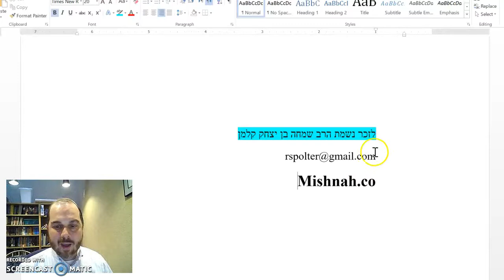Nedarim Chapter 7 Mishnah 7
Differentiating between a neder not to have benefit at all vs. an oath not to have the benefit of eating - 2